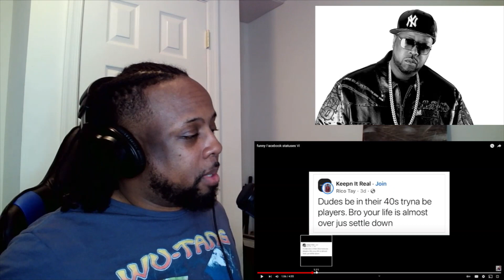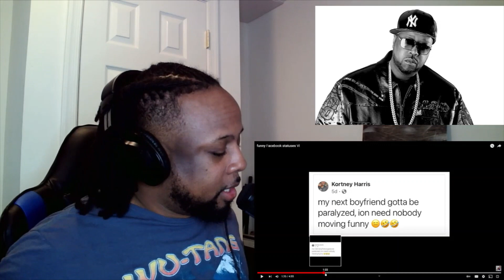funny Facebook statuses VI by Mentally Mitch TRY NOT TO LAUGH REACTION